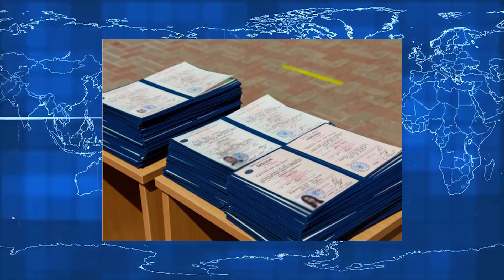Xabar uz 12 07 23